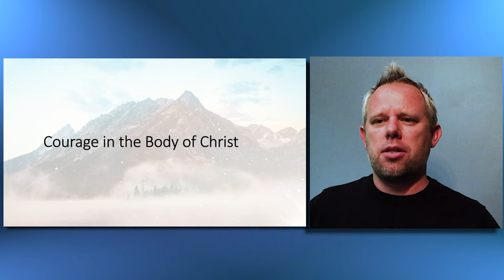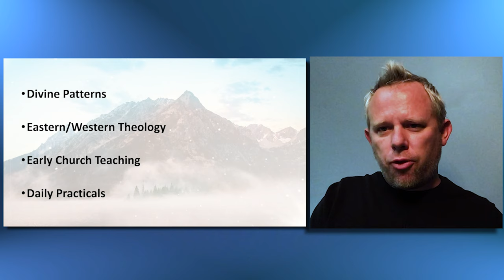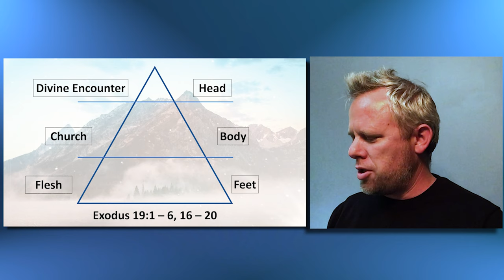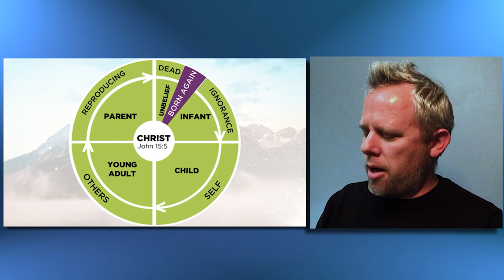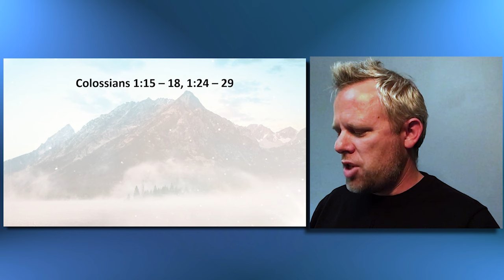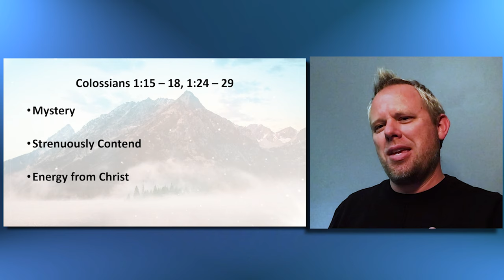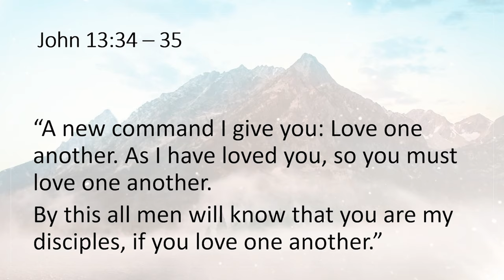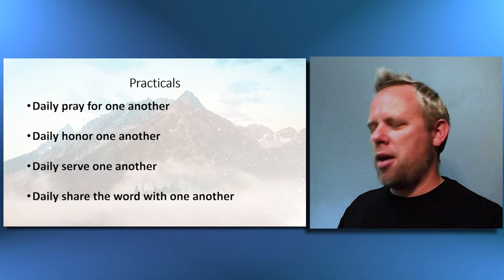Sunday Service - Courage in the Body of Christ - 1/15/23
Chapters:
0:00 Our God
4:38 Courage in the Body of Christ - Lester Meade
45:38 The Steadfast Love of the Lord
47:03 Communion - Dennis Matzel
53:36 Communion Meditation
55:40 Contacting Valley Christian